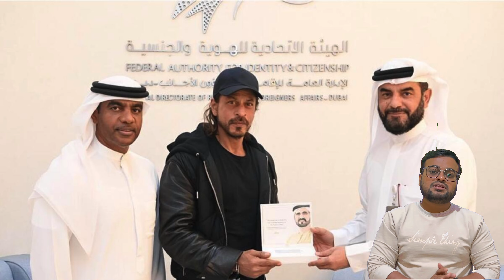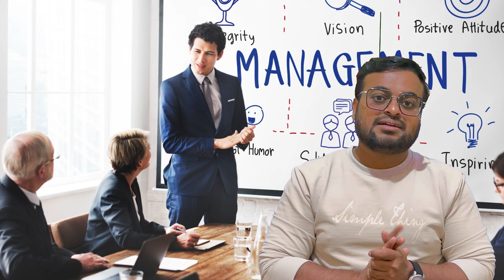uae golden visa | benefits | eligibility requirement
Hii
I am Irshad .wel come to our you tube channel travel with irshad

About This Video: This Video After Watch All Traveller Concept clear Due to Covid 19 Rules 2020 flight time is not perfect schedule , Any Time Change Any Time Flight Cancel , But Now 2022 is New operation Start All Flight Schedule Perfect and This Concept Also Same And Visit @ 2022 Start Making Visa two Months And inside Country One Month

uae golden visa
uae golden visa benefits
uae golden visa eligibility
uae golden visa requirement

You tube